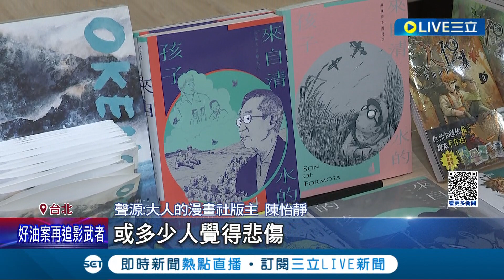稱"少見漫畫探討重要主題" 柯遭文化界撻伐 新書序文挨轟"貶低台漫" 漫畫界:不懂裝懂 柯辦駁:他是最重視漫畫的北市長│記者 侯彩紅 黃澄柏│【LIVE大現場】20231006│三立新聞台